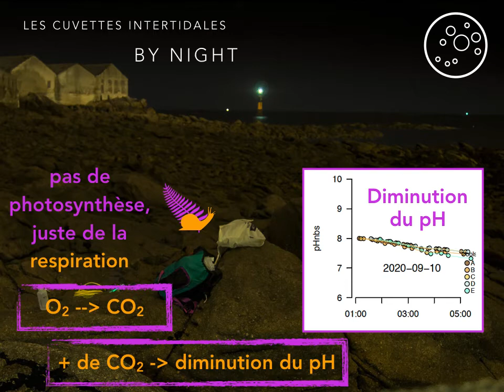GÉOSCIENCES - La vie dans les flaques d'eau de mer (4/4)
Rendez-vous : Rencontrez Narimane Dorey, biogéochimiste - Post-doctorante au Laboratoire de Météorologie Dynamique - IPSL

Voici quelques résultats de nos mesures de jour et de nuit. Les conditions dans les cuvettes peuvent être extrêmes.

Pendant notre campagne de mesures de Septembre, avec un beau soleil, nous avons pu observer que la température de l'eau dans les cuvettes peut prendre jusqu’à 8°C en 6 heures (alors que l'eau de la mer se maintient à 16°C, à plus ou moins 1°C).
Avec le vent, l'eau des cuvettes s'évapore et on peut l'observer dans l'augmentation de la salinité des cuvettes (alors que la salinité de la mer est aussi très stable).
De jour, les algues présentes dans les cuvettes absorbent le CO2 pour en faire de l'oxygène : c'est la photosynthèse. Le CO2 dans les cuvettes diminue et l'oxygène augmente. On peut mesurer indirectement la diminution du CO2 dans les cuvettes en observant l'augmentation du pH. A la fin de l’émersion, le pH des cuvettes peut-être assez grand, autour de pH 10 (l'eau du robinet a un pH de 7, l'eau de mer a un pH de 8).

De nuit, les mesures montrent que les conditions dans les cuvettes à marée basse sont beaucoup plus stables. Il n'y a pas de soleil et les cuvettes ne chauffent pas, il n'y a pas non plus d'évaporation.
Le pH diminue (alors qu'il augmentait dans la journée) et ceci nous indique qu'il y a une augmentation du CO2. C'est parce que la respiration domine (il n'y a pas de photosynthèse de nuit) et donc l'oxygène est transformé en CO2.

Pour aller plus loin:
Le pH de l'eau de mer, comment il change en ajoutant du CO2 et pourquoi il est important de s'intéresser à l'acidification des océans (vidéo de Juillet 2020)